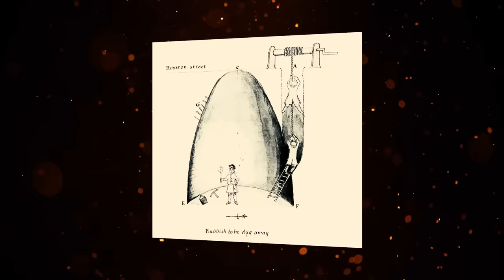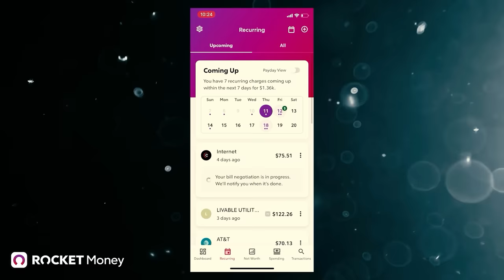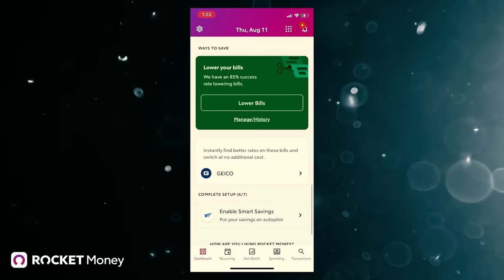Mystery Locations of the Knights Templar: 5 Ancient Places of the Crusades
Start saving with Rocket Money!

The bell-shaped Royston Cave, located beneath the bustling streets of Royston, England, is an artificial, man-made wonder. Within its confines are some of the most unique ancient carvings historians have ever laid eyes on, as well as one of the most enduring mysteries relating to the Crusades...

This protected ancient monument is believed to have been a secret meeting place for the Knights Templar, a medieval Catholic military order that emerged in the 12th century.

These warrior monks protected pilgrims venturing through the treacherous paths to the Holy Land during the time of the Crusades. Though disbanded by the Pope in 1312, evidence of Templar settlements near Royston supports the leading theory that they might have been responsible for the cave's creation.

The cave was lost for centuries until it was rediscovered in 1742 by a market worker. While making repairs, he noticed an unusual millstone embedded in the ground. After digging around the stone, he managed to unearth it, revealing a hidden shaft leading down into the earth.

Below, a chamber laden with dirt and debris awaited. It was unmistakably ancient and crafted by human hands. An excavation soon commenced, driven by dreams of buried riches.

However, the first explorers were met not with tangible treasures but with intricate carvings and sculptures. The cave also housed an octagonal step platform, thought to have been a place for prayerful kneeling.

Analyses of the carvings, believed to have been made in the mid-1300s, revealed mainly religious iconography as well as holes that were likely bored into the walls to hold lamps or candles.

The carvings are unusual in their intricacy and comparable only to those found outside of Britain.

To this day, the Templar connection remains unverified. Some argue against this theory, pointing to carvings of figures in full plate armor—a style not adopted until roughly a century after the Templars' dissolution.

Alternate theories suggest the cave might have served as a storehouse or even a neolithic flint mine.

Neither of the alternative theories explains the carvings found within Royston Cave, and its true purpose may never be confirmed...